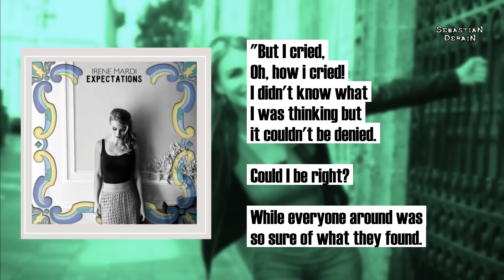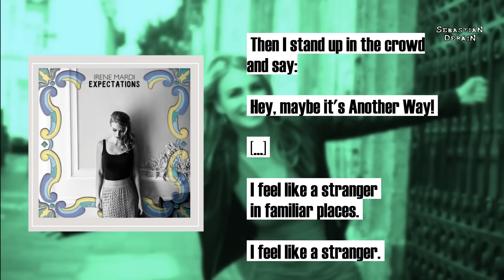LA AMARGA SENSACIÓN DE ESTAR SOLO *Sebastián Deráin*